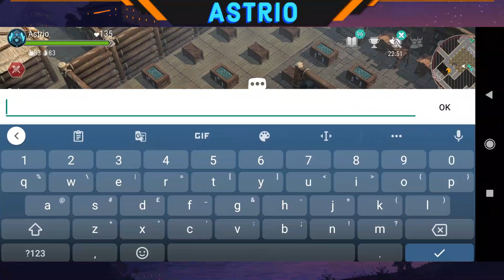Best Raid : Frostborn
Hello Frosties,
This is the most intense raiding video ever.
Amazing loot from the base we raided!